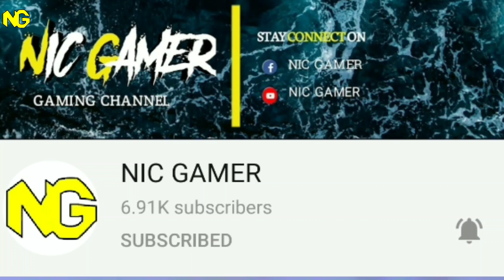Garene Free Fire Faded Wheel Plan Bermuda Shinobi and Raining Cash Surfboard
Follow Us In
Ignore the tags:
faded wheel opening,faded wheel one spin trick faded wheel of tamil,